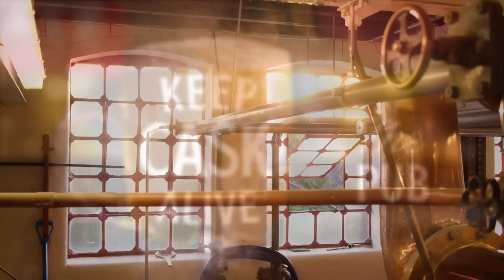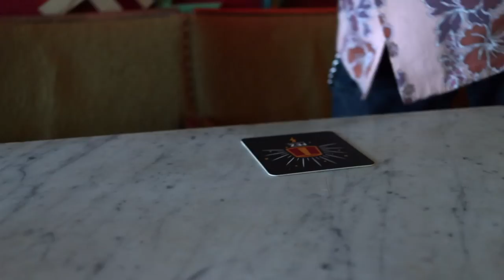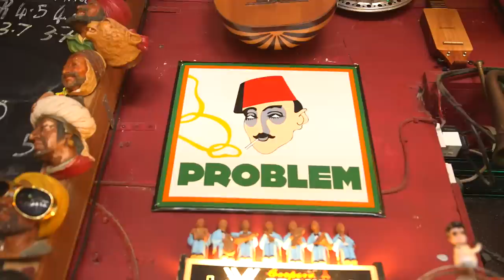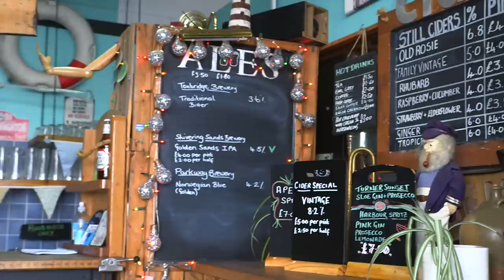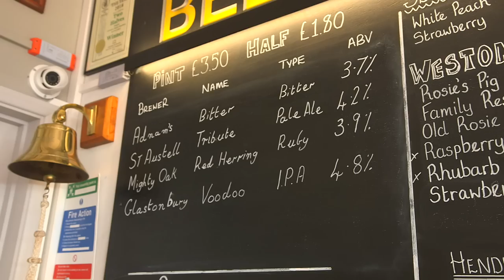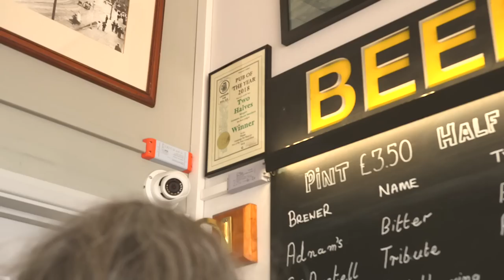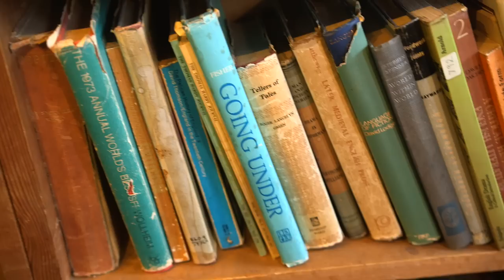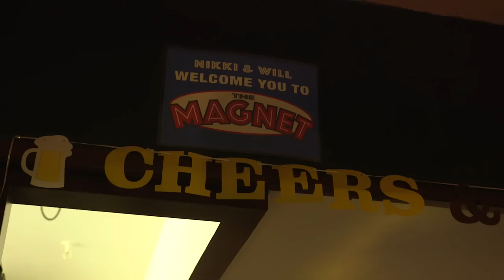Micropubs of Thanet (Keep Cask Alive pt 4) | The Craft Beer Channel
This week we're on an epic pub crawl! Join us on a journey around the micropubs of Thanet and witness the incredible personalities and places behind this seaside revolution. We talk about the future of pubs, the freedom that is needed to keep cask beer flowing and the joy of pubs that reflect the people who run them.